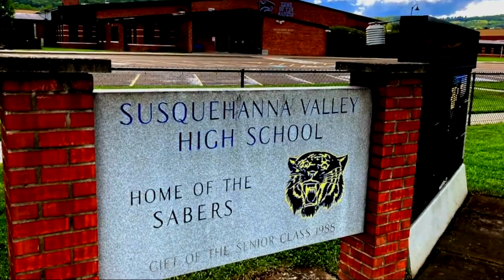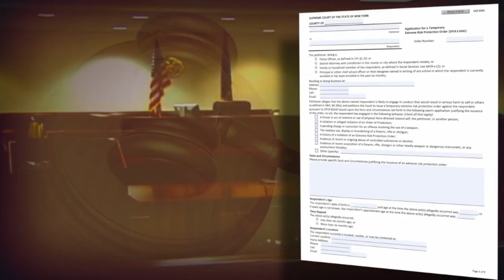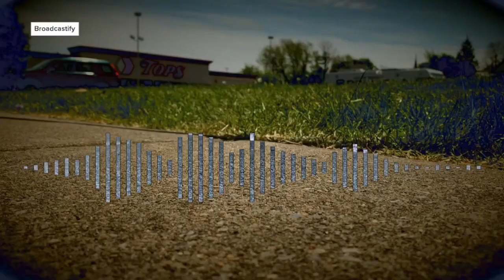Red flag list does not actually exist in New York State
The I-Team has discovered there is not a central "red flag list" that is easily accessible. It turns out, the highest levels of government really have no idea who is red flagged.